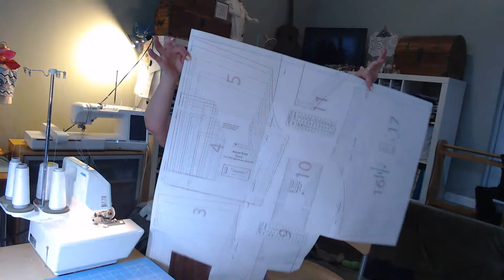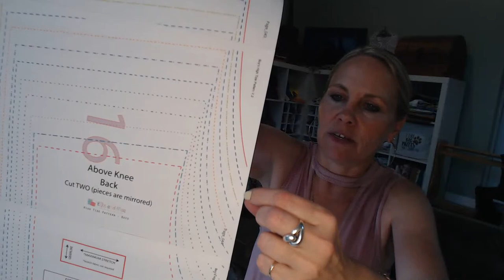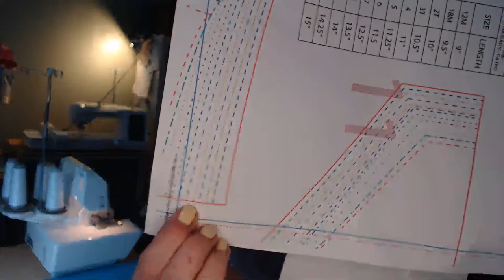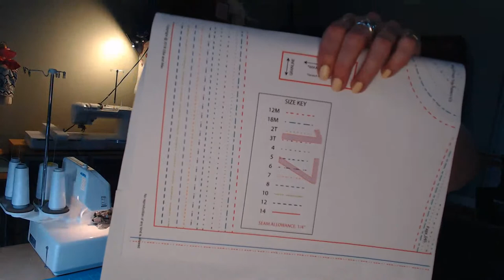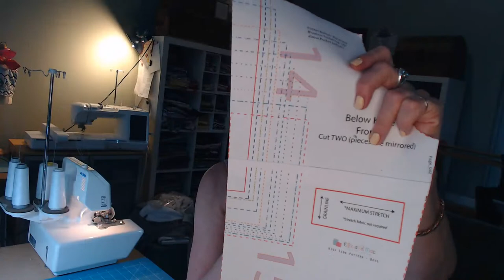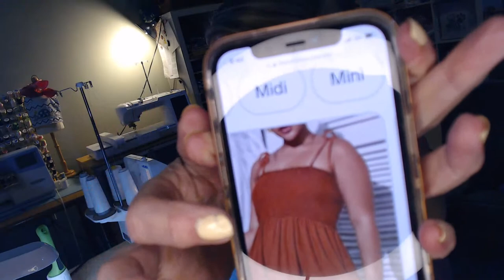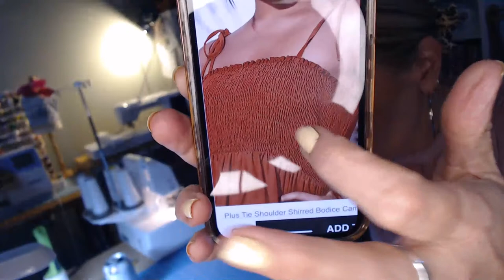Etsy Shop Vlog - Sew Along Kids Board/Swim Shorts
Materials List:
Rotary cutter and mat
1/2 -1 yard Cotton Fabric for Shorts or Polyester Microfiber for Swim Trunks
All purpose thread for sewing machine
Thread
Clips/Pin
Sewing machine
1” wide elastic

My Etsy Shop
My 2nd Etsy Shop

Etsy Shop

Etsy Shop